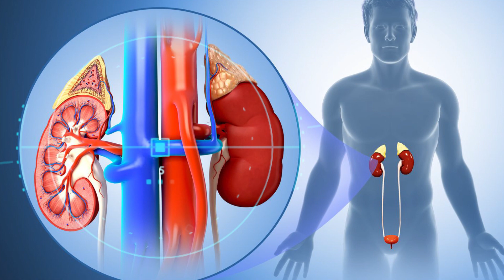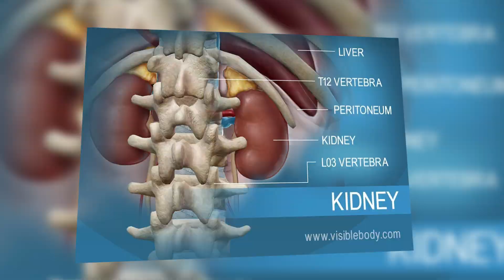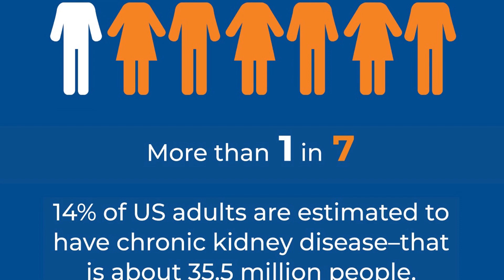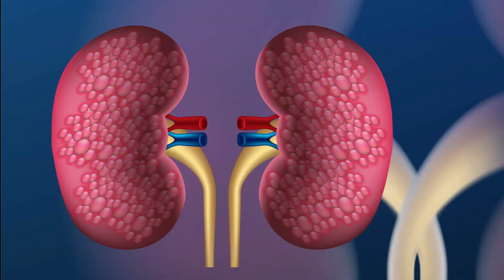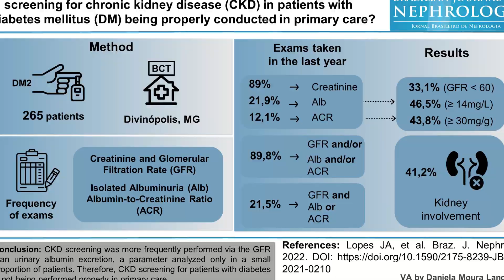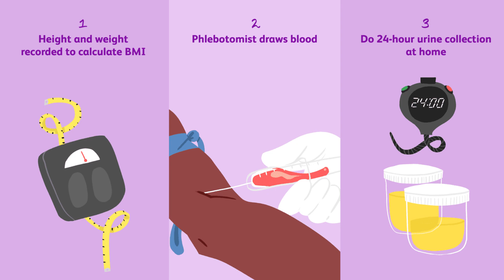Video1:What is CKD or Chronic Kidney Disease | Top 5 Things You Must Know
CKD is chronic, permanent and irreversible loss of kidney function, rise in creatinine or drop in GFR present for more than 3 months and have implications for Health is divided into 5 stage based on GFR and severity and stage 5 have GFR of less than 15 and you might need dialysis or kidney transplant during this stage.